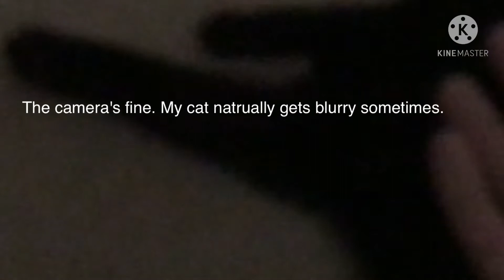[] I Edited A Year Old Video Of My Cats []